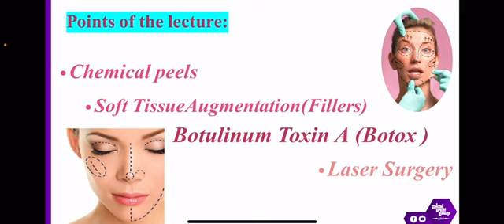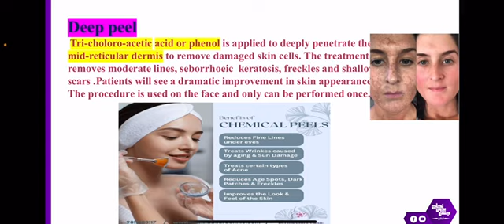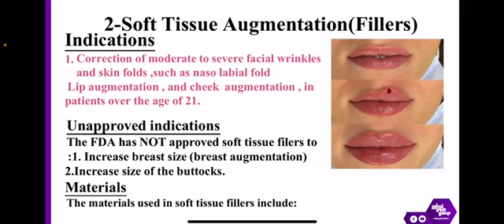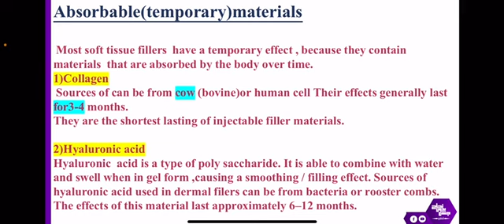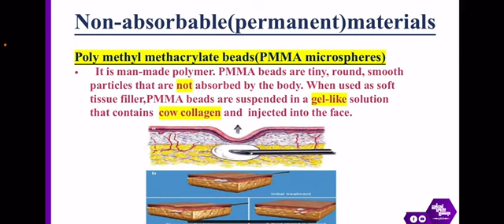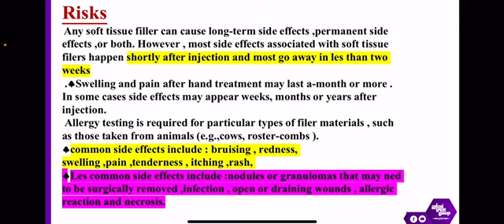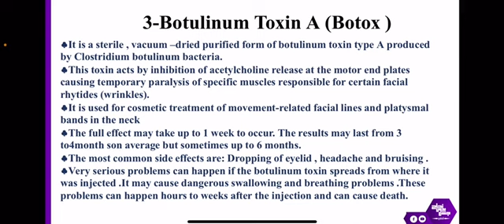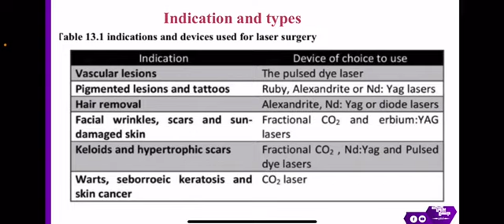Revision of L10, Tut 2, SDL1,Dermatologic cosmetic procedures and patient selection, Dermatology